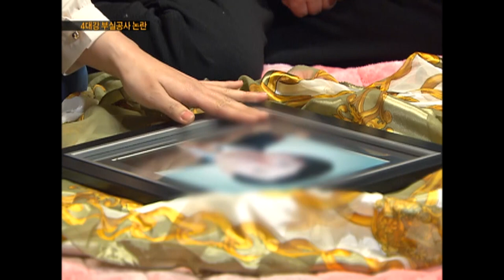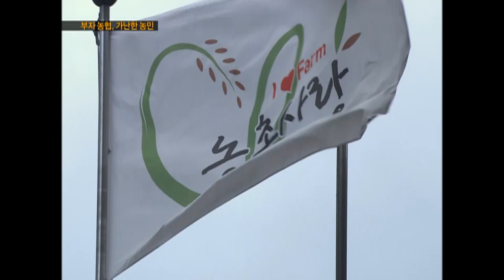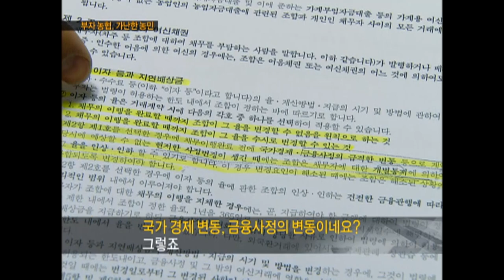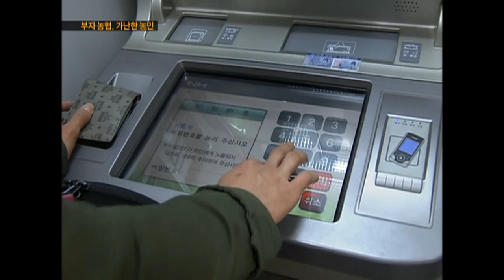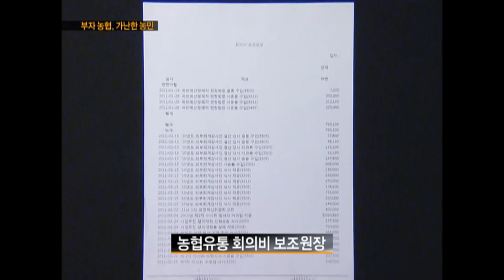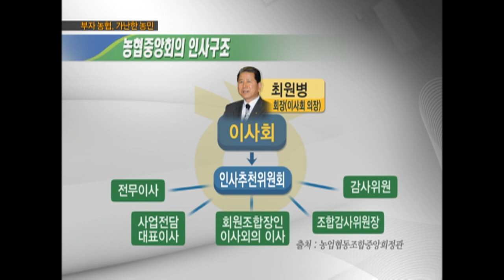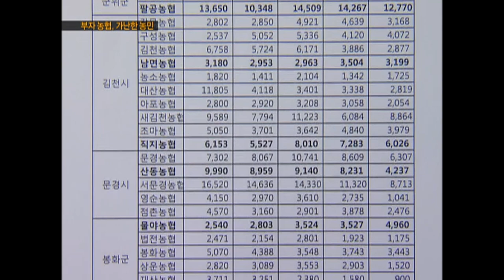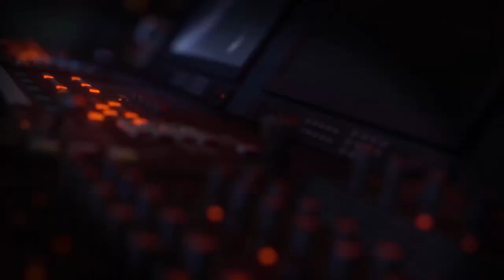[Full] 부자 농협, 가난한 농민_MBC 2011년 12월 13일 방송